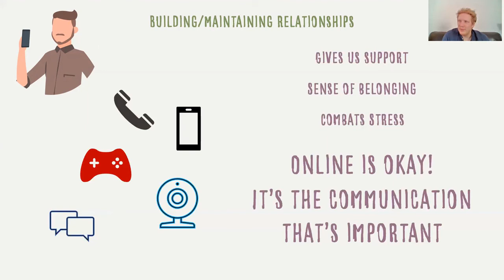Combating Loneliness and Isolation